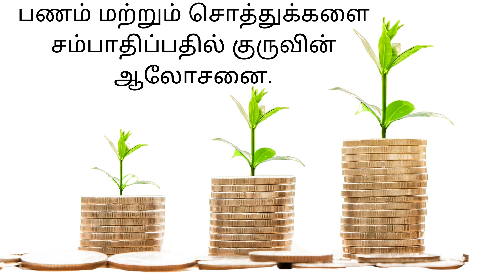Hindu Guru's advice on earning money and wealth. (Tamil)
Everyone needs to know how to get wealth ethically and manage that wealth. Trying to do better than others with more greed and a competitive attitude can lead to unhappiness.

In Hinduism, money is seen as heavenly. Lakshmi, the goddess of riches and plenty, is venerated by people of many faiths and backgrounds. All of Hinduism's gods are lavishly clothed in splendor. Despite the fact that Lord Shiva is an austere deity, he is also known as the Lord of Abundance. He lavishes temporal and spiritual riches on people who adore him, and he does it with great generosity. Wealth is a component of Nature in the creative process.

Wealth is intended to be used to further the goals of God, not the goals of bad creatures. Unfortunately, during the age of darkness (kali yuga), a large portion of the world's riches is under the hands of wicked entities. They are utilizing it to gain even more money and to seize control of all of the world's resources. As a result, we observe that good individuals suffer, while bad people enjoy power and luxury throughout their lives.

When greed pushes individuals to accumulate extra riches that they do not need, it takes on the characteristics of a negative force. When service, on the other hand, is the driving force, riches become a divine weapon that serves the greater good.

The appropriate kind of riches serves the purposes of creation as an instrument of God and aids individuals in upholding Dharma as sincere devotees on the path of karma yoga when they are in the right hands. When money falls into the wrong hands, it becomes a negative and dark force that causes misery and suffering to vast segments of the population.

As a result of its role as an instrument of Nature, or Maya, wealth serves two purposes. When used correctly, it deludes those who are bad and tamasic while assisting those who are pure and sattvic. It provides individuals with the freedom to live in peace and enjoyment while also serving God by assisting him in maintaining the order and regularity of existence.

In Hinduism, money is seen as divine and as a necessary condition for the maintenance and continuance of life on this planet. In the Vedas, God is depicted as the creator and source of everything that exists. As a result, he is also the source of all prosperity and plenty on earth.

Prakriti, often known as Mother Goddess, is a representation of his material wealth. She is his companion power, and she manifests in all of his manifestations as his dynamic energy, also known as Shakti.

The source of wisdom in affiliation with Brahman, the source of riches in association with Vishnu, and the source of regeneration power in relationship with Shiva are all attributes that she has as well. This leads to the belief that Saraswathi, Lakshmi, and Parvathi are thought to be the universe's triple resources of plenty. Saraswathi brings you to enlightenment. You are enriched by Lakshmi, and you are empowered by Parvathi.

Those who choose to live as homeowners need a substantial amount of money in order to fulfill a variety of legally mandated obligations. They are not supposed to live for themselves, but rather to live for the benefit of others around them. These five daily sacrifices (nitya karmas), which include sacrifices to gods, humans, ancestors, plants, and animals, and God, must be performed in order for them to provide for their family and assist others.

In addition, they have a responsibility to care for their families, raise their children, and maintain their homes as part of their responsibility to maintain the order and regularity of the world. They are also supposed to serve visitors and the elderly, to assist the destitute and the needy, to feed students and ascetics who come to them for alms, to donate to temples and other organizations, to worship the gods, and to do other duties as assigned.

They are a component of the householder's necessary responsibilities, for which they need financial resources. Earning riches, therefore, is a mandatory obligation for a householder, and if he fails to fulfill this obligation, he will be guilty of sin.